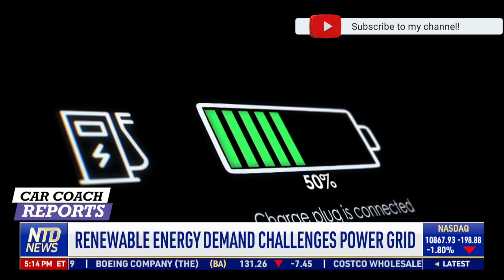Renewable GREEN Energy: What You Need to Know About the GRID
Why has California had blackouts? A look at the power grid show obvious problems now are now the biggest turnoff for renewable energy. Learn what you need to know, especially if you have an older home. If you have additional questions, put them in the comments below and I'll be happy to answer.

00:00 Renewable Green energy The grid issues you should know about
00:23
00:43 what is the grid?
01:15 nuclear power
01:33 what to know if you have an older home

Courtesy of NTD / Epoch Times

car expert, great, oil prices, clean energy stocks, iea, cnbc